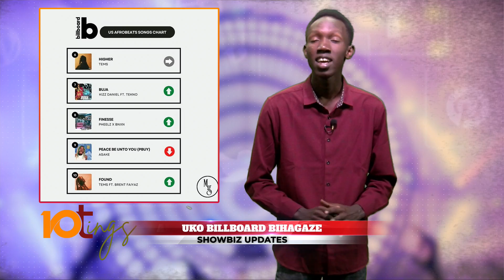Jay z ari gushinzwa gusiba indirimbo za The Game zari ziri kuri alubumu yitegura gushyira hanze